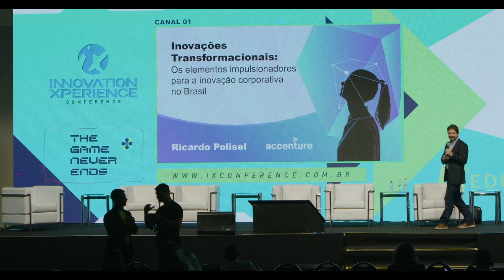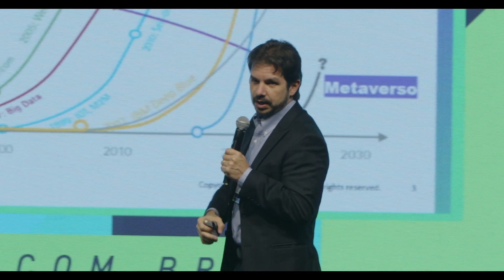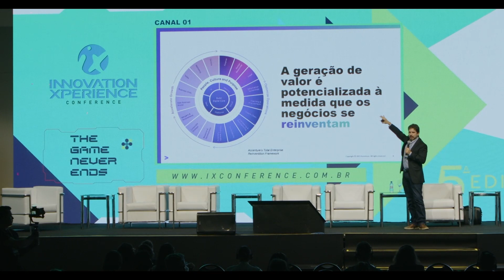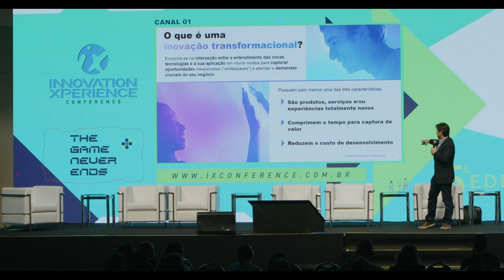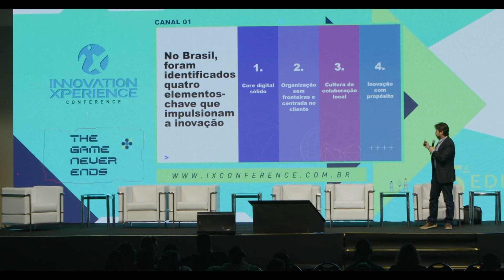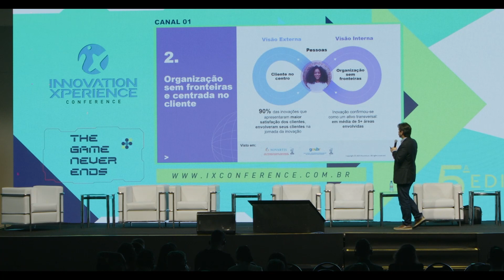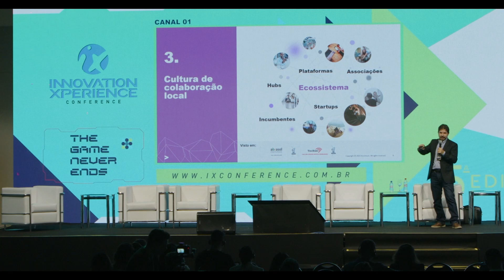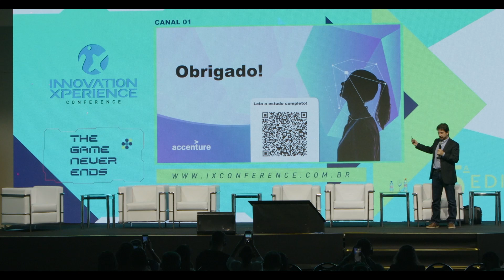Inovações transformacionais: estudo de elementos impulsionadores para inovação corporativa no Brasil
iX Conference 5ª edição - Palco 1 - CX, Liderança e Gestão Digital

- Ricardo Polisel, Líder de Estratégia de Tecnologia na América Latina, Accenture